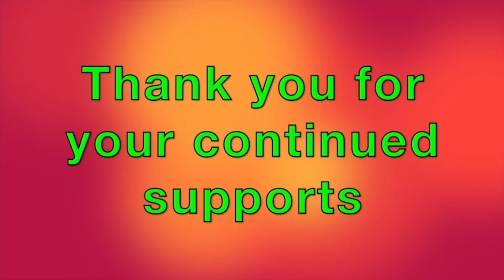Dear Students แด่นักเรียนที่รัก Ep.15 Muay Thai (Thai boxing) Vocabulary คำศัพท์มวยไทย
Dear Students แด่นักเรียนที่รัก Ep. 15 Muay Thai Vocabulary คำศัพท์มวยไทย
I love my national sport; Muay Thai
Muay Thai supports you to build both Physical and Mental Strength.
คนรักมวยไทยต้องดูค่ะ